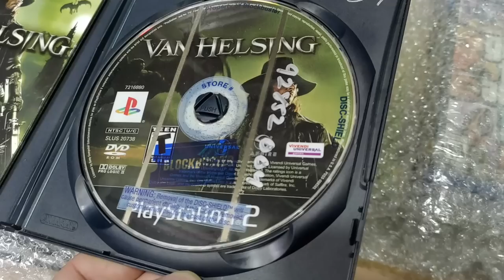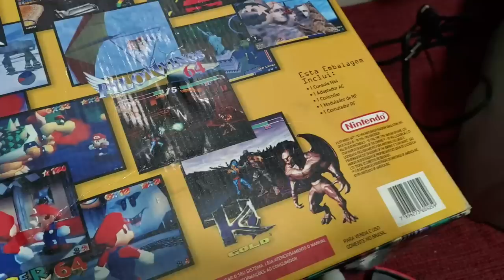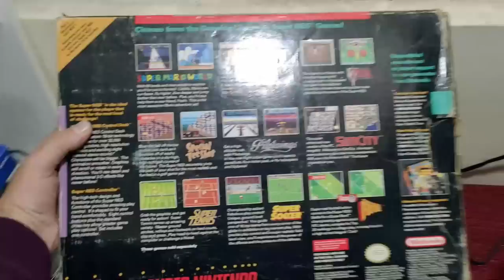Lukas Marques do canal Voce Sabia, Comprou GAMES comigo! Entrega e Caçada gamer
🔴PARCEIROS:
 ★ Grupo de venda de games: